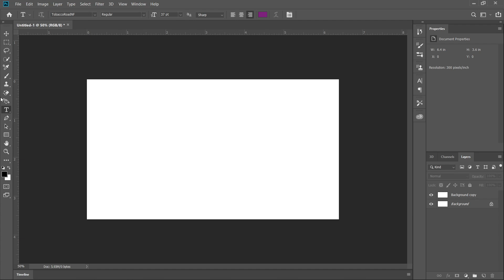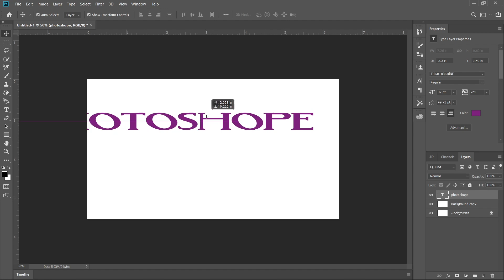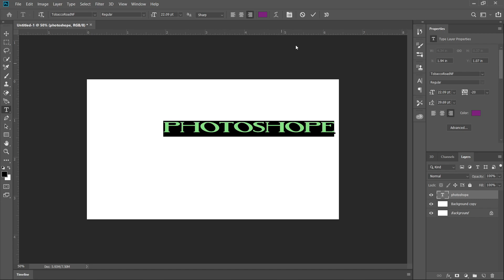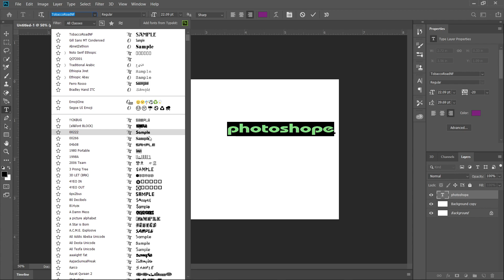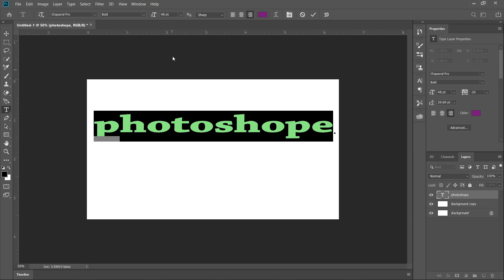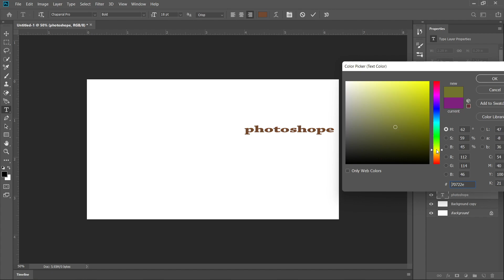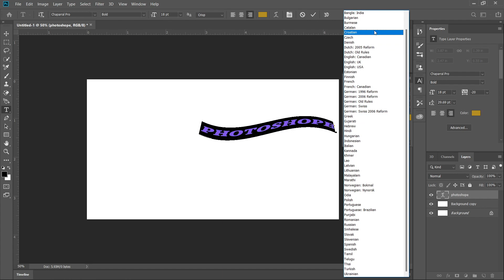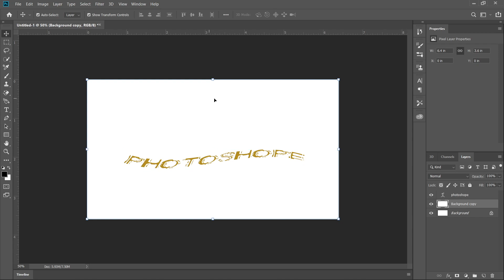አዶቤ ፎቶሾብ ቱቶሪያል ለ ጀማሪዎች|| ክፍል- 15 || Adobe Photoshop Tutorial for beginners || Part- 15 || Text Tool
Brush Tool

አዶቤ ፎቶሾብ ቱቶሪያል ለ ጀማሪዎች || Adobe Photoshop Tutorial for beginners

ይህንን ተከታታይ ትምህርት በመከታተል የ ግራፊግስ ዲዛይን እውቀትዎን ያሳድጉ።